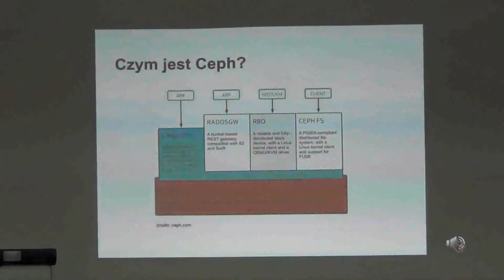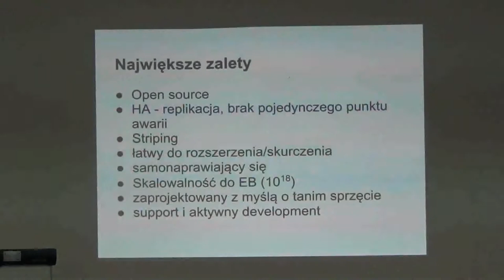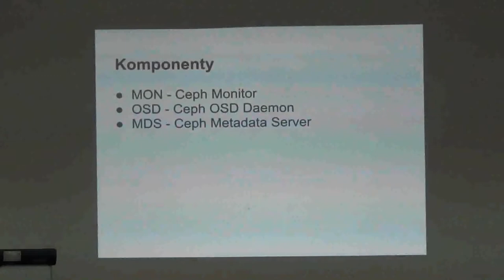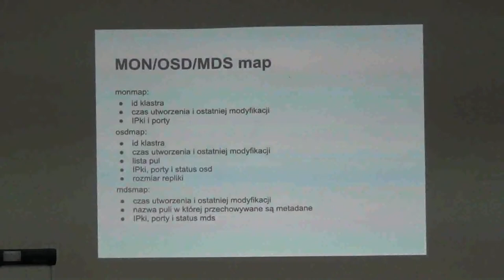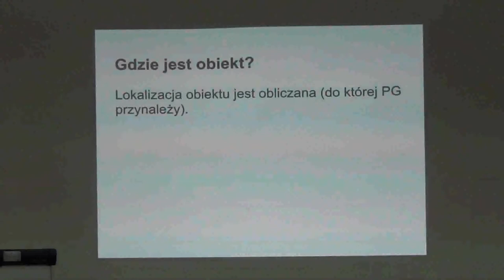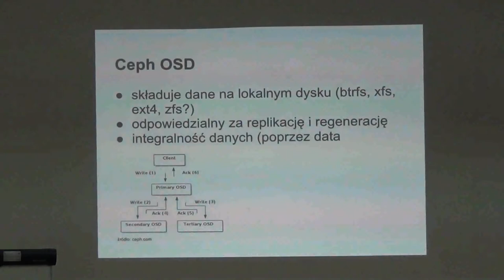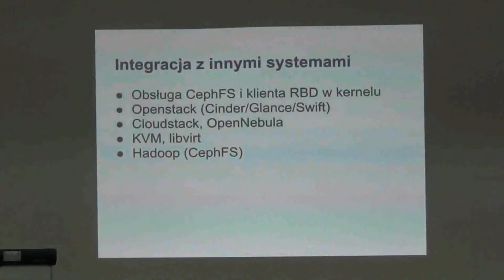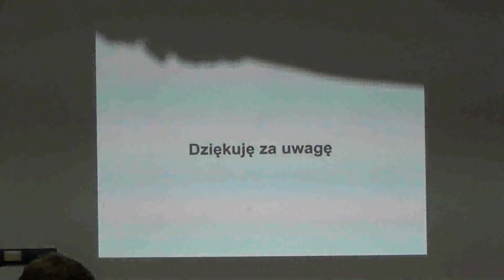Software Freedom Day 2013 w Łodzi - prezentacja Macieja Gałkiewicza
Software Freedom Day 2013 w Łodzi
Maciej Gałkiewicz - Ceph: składowanie danych dla każdego